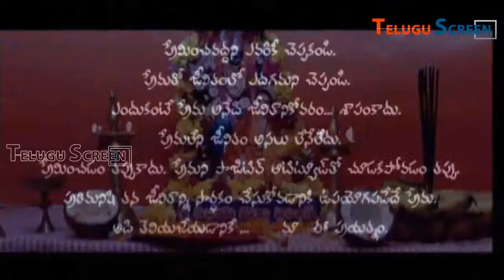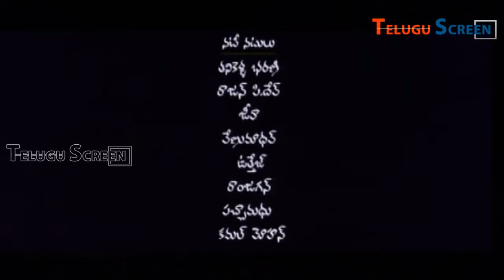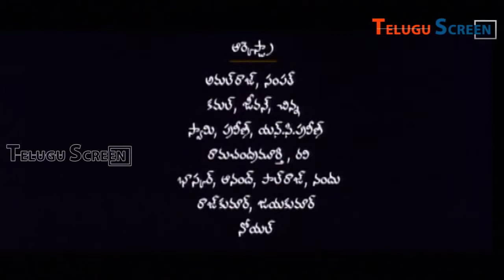Premaleka Rassa Telugu Movie Part 1 || Venu Malladi, Anjali